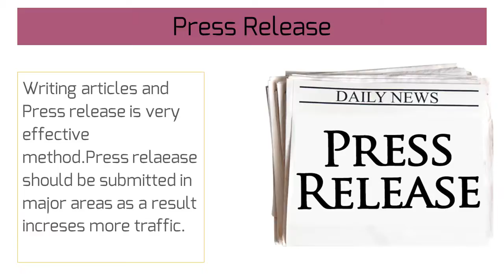Top 5 Seo tips to increase website traffic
Here you can get few Seo tips that can greatly increase your website traffic and makes it as a valuable and trustworthy website.You need for furthur details